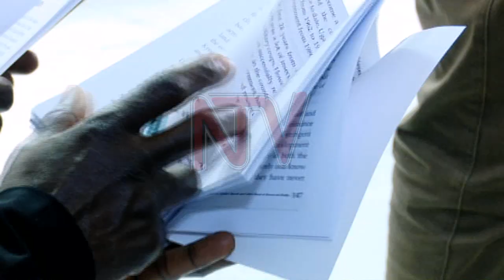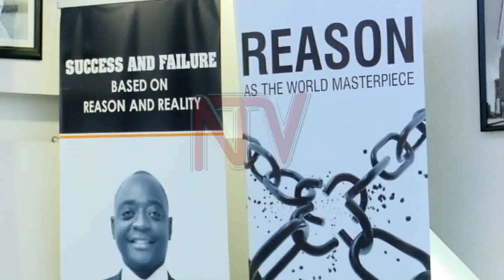OKUTUMBULA EBYOBULIMI: Ham Kiggundu ayanjudde enteekateeka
Waliwo enteekateeka eyanjuddwa omusuubuzi mu Kampala, Hamisi Kigunddu, okwongera okutumbula eby’obulimi mu ggwanga.

Ono alimu kuzimba eddongoserezo ly’ebyobulimi eribalirilwamu obukadde bwa ddoola 156 nga lino lyakweyambisibwa n'okwongera omutindo ku birime.

Kiggundu olwaleero atongozza ekitabo kye eky'okubiri ky'atuumye REASON as the world masterpiece.